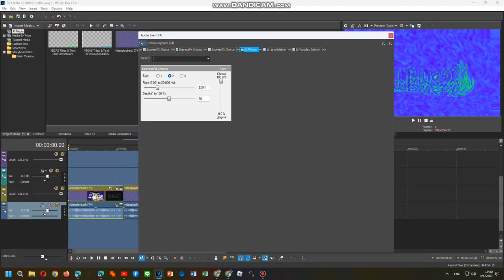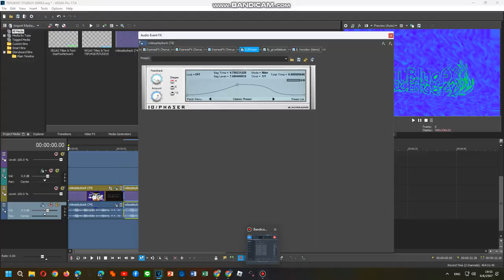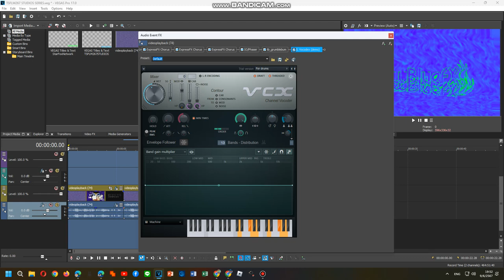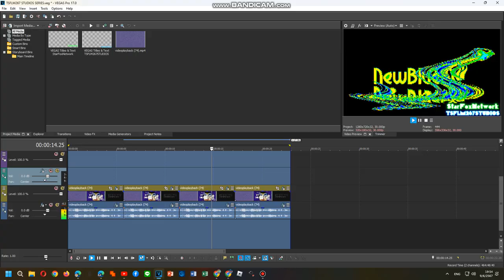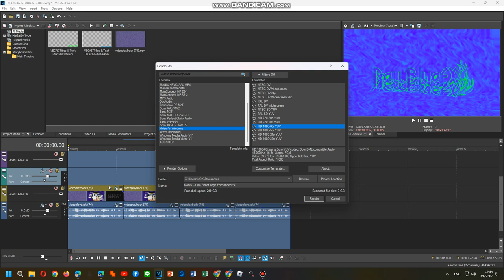Tutorial Effects 19/06/2024 PART 2